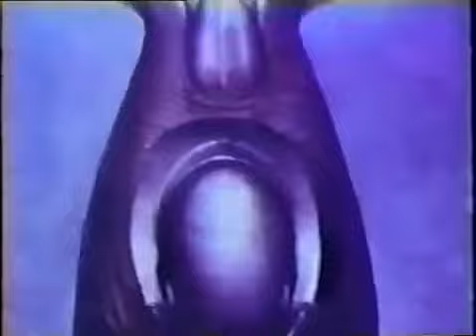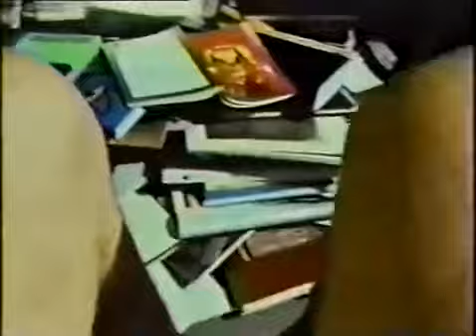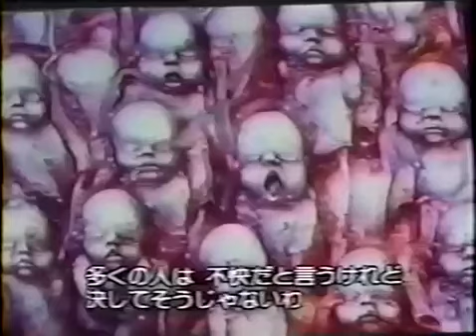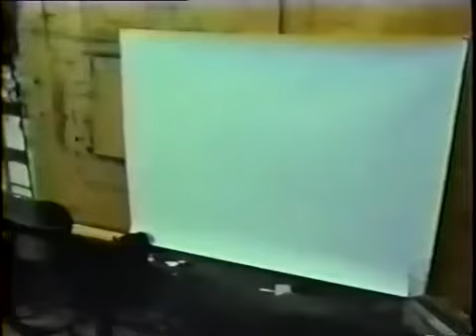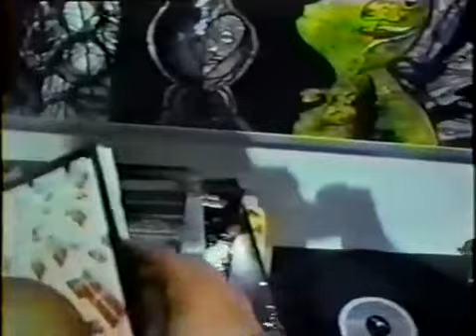Necronomicon - HR Giger Documentary 1976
This is a rare documentary on the Swiss artist - directed by JJ Wittmer and HR Giger himself. It was filmed in 1975 and had a very limited release overseas on VHS and laserdisc.

HR Giger is best known for his alien creature which were brought to life in the Alien films franchise, though for almost 50 years Giger has been producing artwork and has established himself as one of the world’s most popular bio-mechanical contemporary artists.